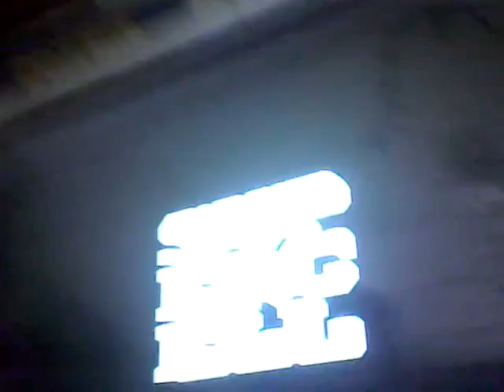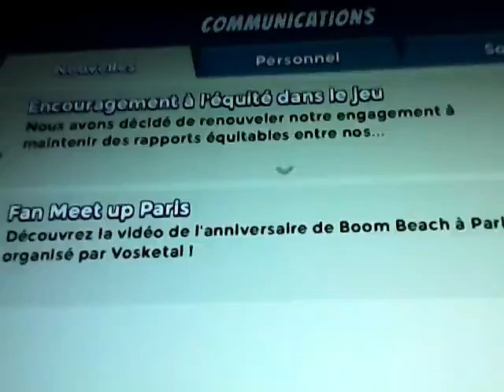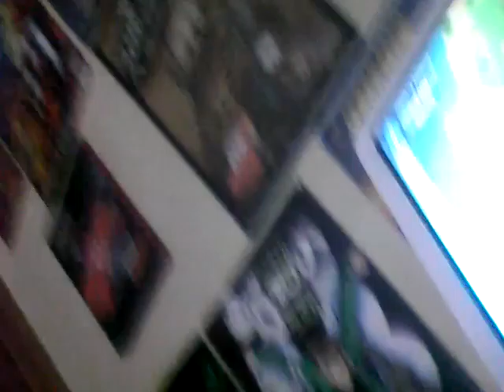Boom beach #1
Donc une petite vidéos sur boom beach le petit frére de clash of clans